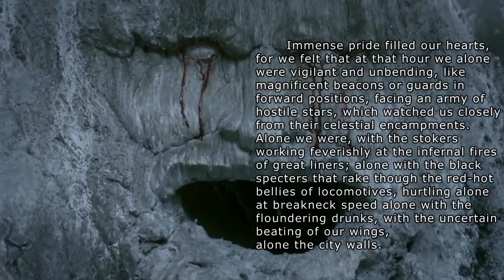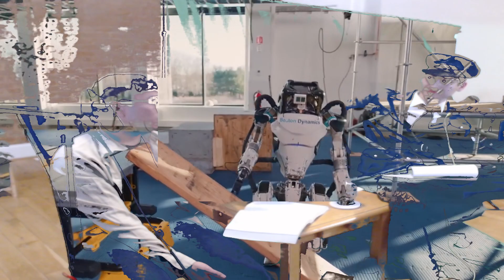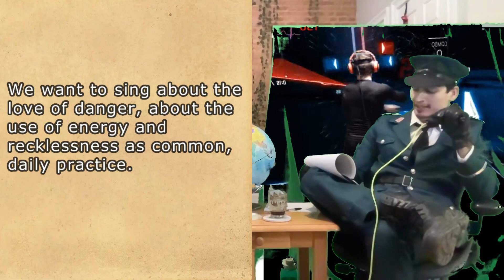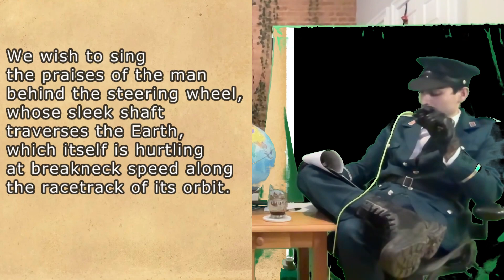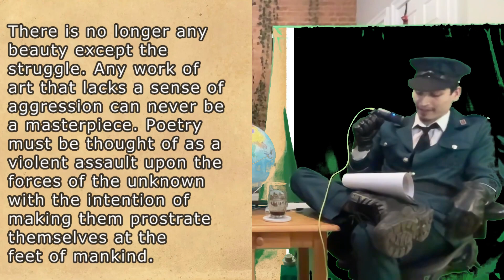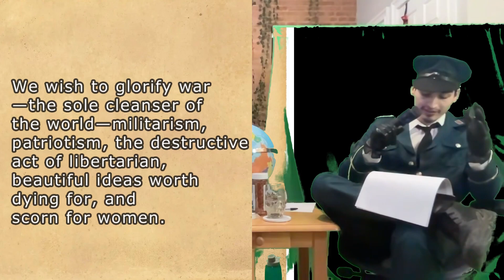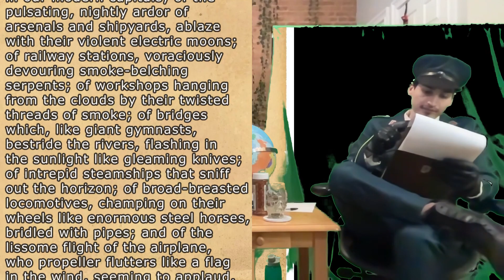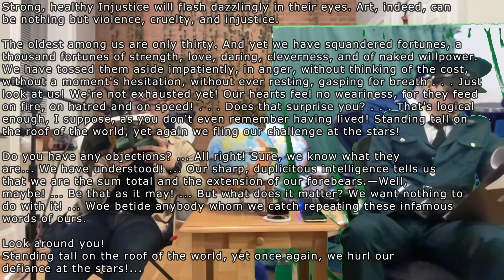Marinetti: Foundation and Manifesto of Futurism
Italian poet Filippo Tommaso Marinetti wrote his Manifesto of Futurism in 1909 and we discuss it.

00:00 - Start
02:09 - Preamble (Reading)
08:55 - Discussion
32:38 - One
35:14 - Two
37:54 - Three
41:48 - Four
45:38 - Five
51:17 - Six
57:45 - Seven
1:02:07 - Eight
1:10:17 - Nine
1:23:23 - Ten
1:29:34 - Eleven
1:40:20 - Postamble (Reading)
1:47:02 - Discussion 2